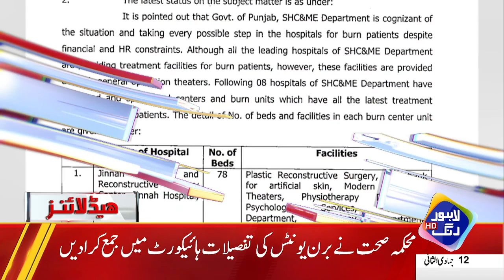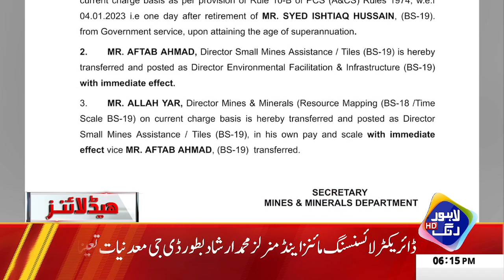Kaptan Kay Khilari Nay Sub Bta Dia | Headlines 6 PM | 4 January 2023 | Lahore Rang